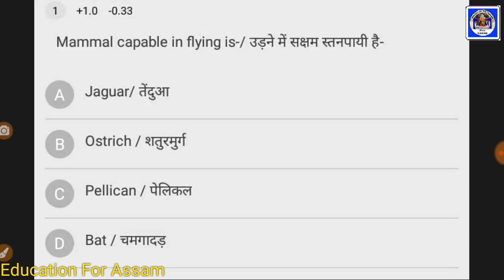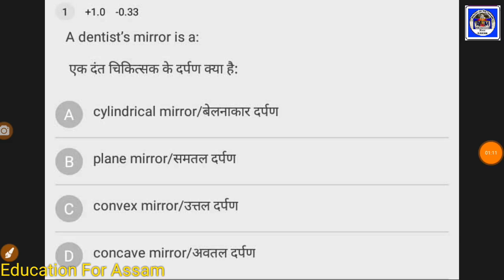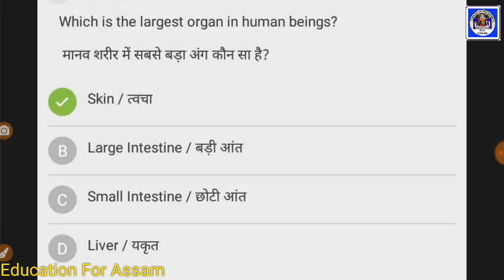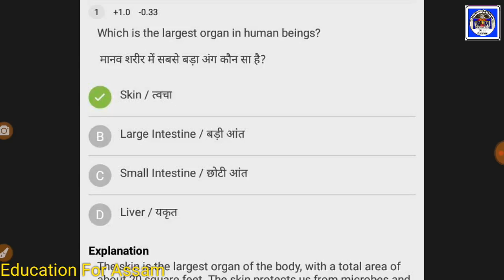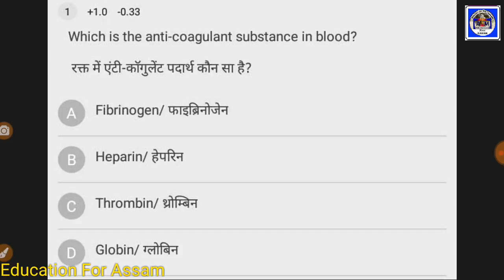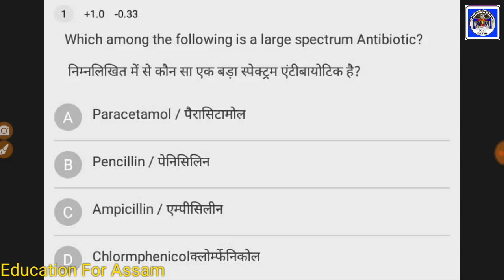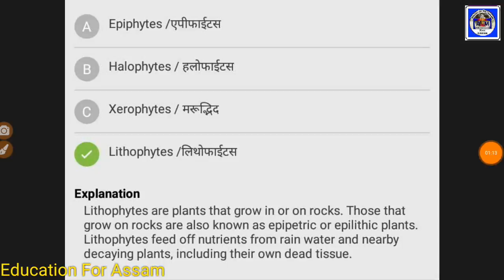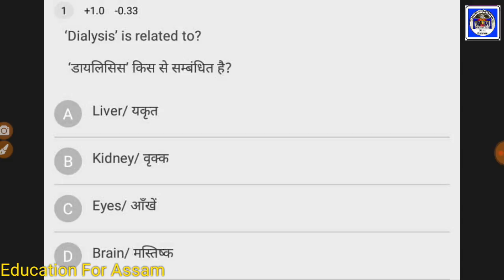General Science MCQ (Part_9) Railway G-D, SSC, ASEB, APDCL, APSC, Assam Police - Assamese Education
100 GK for Assam Police & all Exam